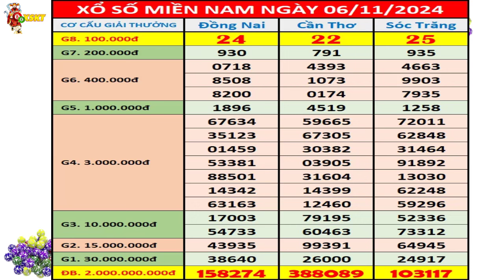Kết quả xổ số Miền Nam hôm nay thứ 4 ngày 6/11/2024 (xs Đồng Nai, xs Cần Thơ, xs Sóc Trăng)